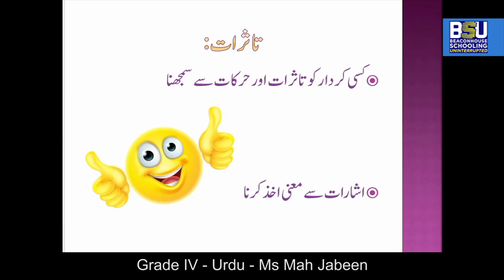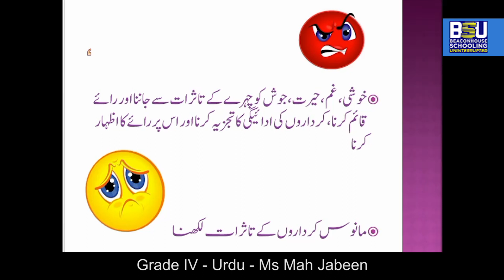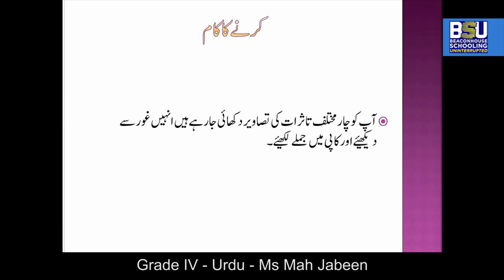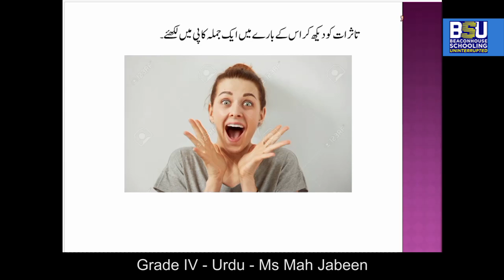Class 4 - Urdu - Tasuratnigari - Ms. Mahjabeen - Voice: Waris Iqbal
تاثرات نگاری جماعت چہارم
یہ وڈیو جماعت چہارم کے لئے تاثرات نگاری پر مبنی ہے ۔ یہ وڈیو اردو معلمہ ماہ جبین کی پیشکش ہے اور صداکاری کی ہے وارث اقبال نے۔